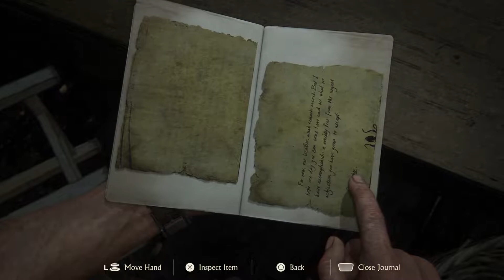Uncharted 4 A Thief’s End Remastered Mission Join Me in Paradise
Hello my name is Visual Walkthrough i am here to help you out with a game called Uncharted 4: A Thief’s End Remastered  (PS5).